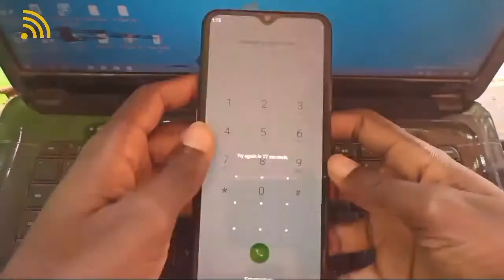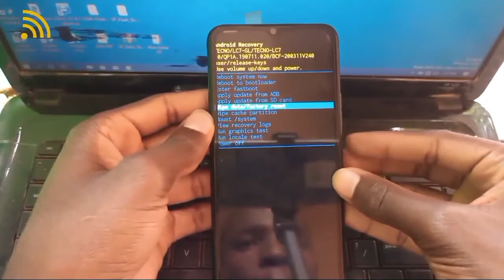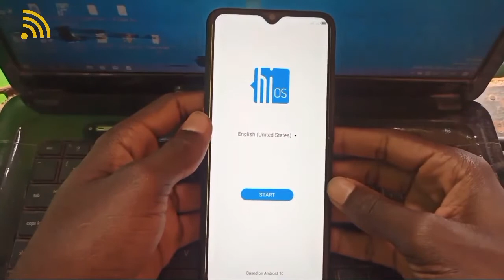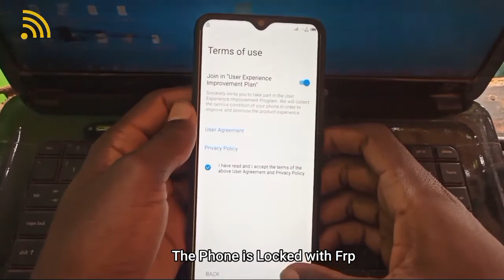Tecno LC7 Pouvoir 4 Hard Reset || Password || Pin || pattern Locks Sept-2020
In this video I will show you How to HardReset